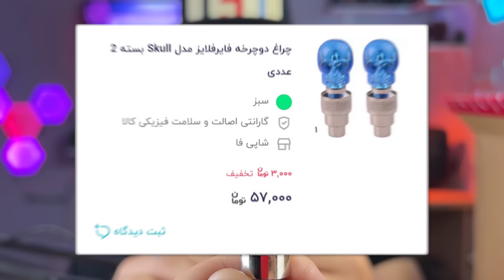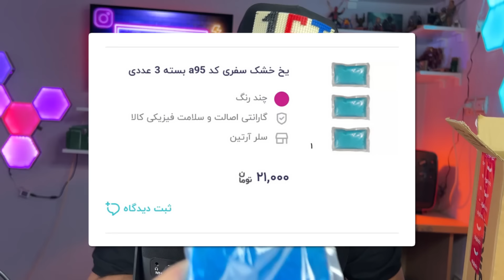عجیب ترین محصولات دیجی کالا رو خریدم! باورم نمیشه اینا رو می‌فروشن😂💵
کانال دوم رو ساب کردین؟😅